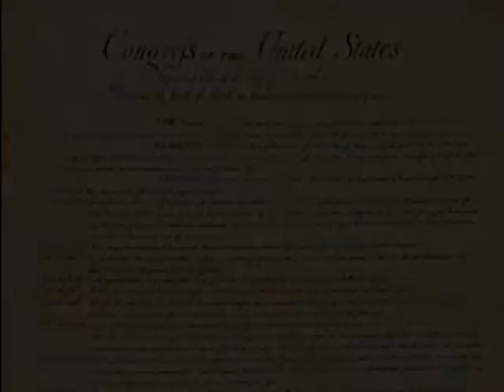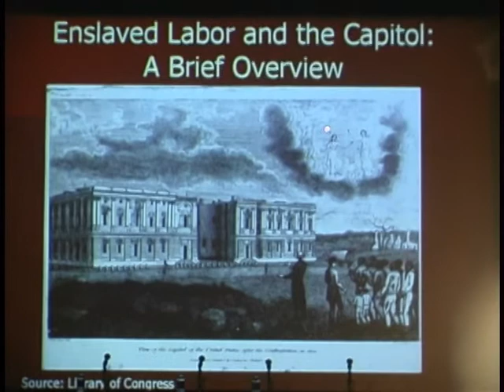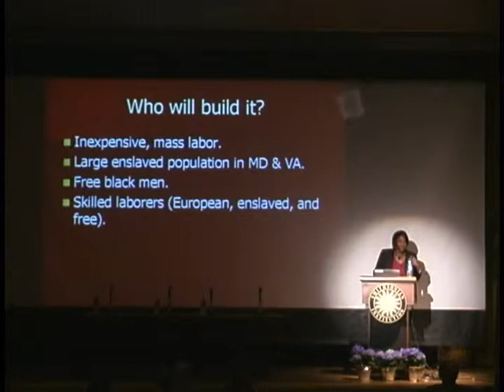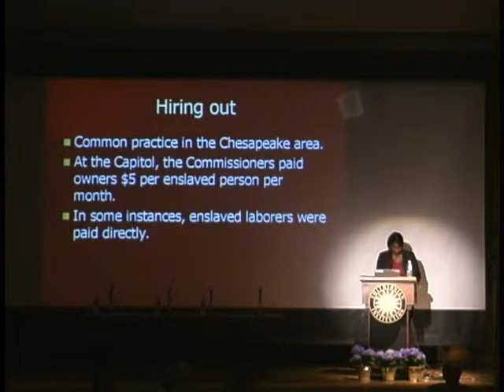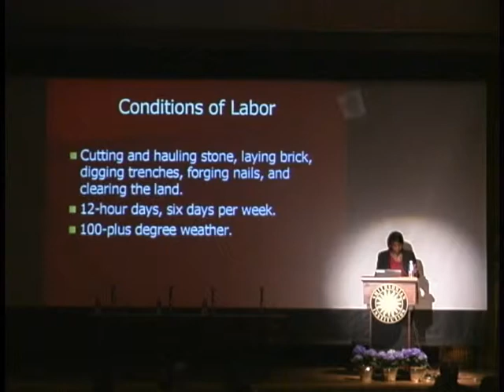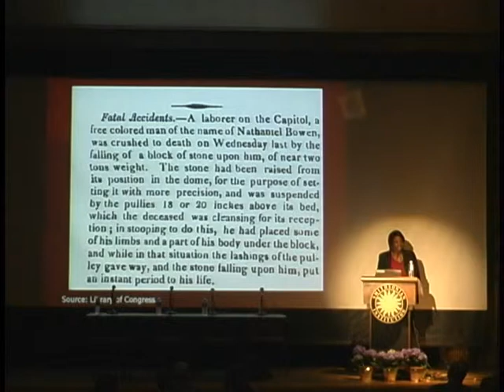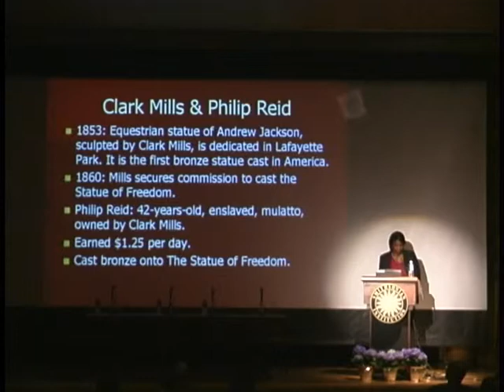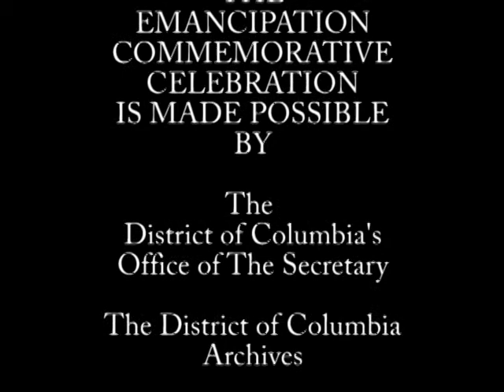Emancipation Day 2006: Enslaved Labor and the Capital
Enslaved Labor and the Capital, a lecture by Felicia Bell, is one of a series of lectures for the Emancipation Week Commemorative Celebration 2006. Bell using images of old documents in her presentation to show how slave owners addressed their slaves. She covers the treatment and working conditions of slaves during the construction of Washington DC in the 18th century. One of the may statue that used slave labor was with the statue of Freedom.